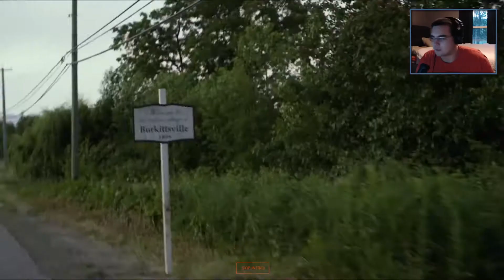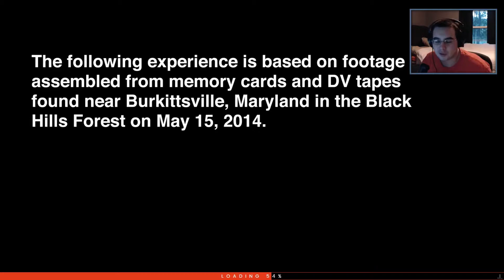BLAIR WITCH EXPERIENCE 360 WEB VR Reaction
o Instagram: @jonathick
o Twitter: @jonathick
o Snapchat: itssjonnybitch